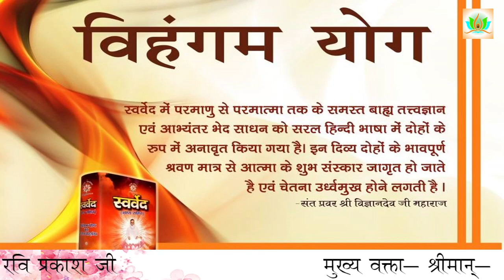विहंगम योग की प्रथम भूमि साधना पर शोध करने वाले सुप्रसिद्ध मनोवैज्ञानिक BENGALURU रवि प्रकाश जी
मुख्य वक्ता:- विहंगम योग की प्रथम भूमि साधना पर शोध करने वाले सुप्रसिद्ध मनोवैज्ञानिक BENGALURU से Dr. रवि प्रकाश जी |

Search Phrase :-
कृपया अधिक से अधिक Share करें ...&